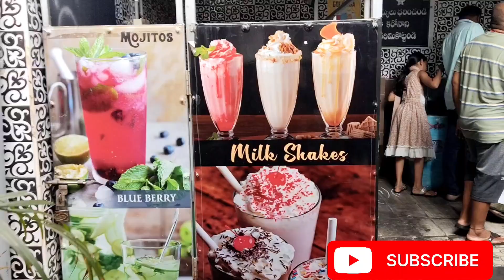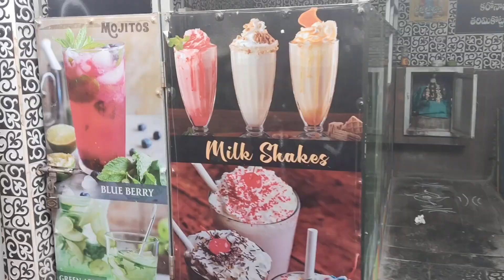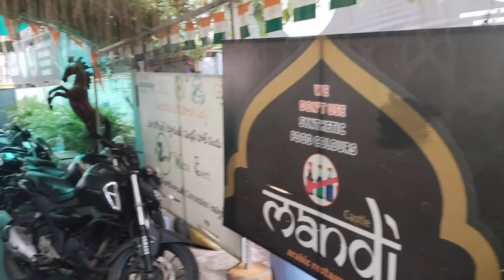||Subbu vantalu||Anil birthday party||lunchtreat||ambiguous||guntur||